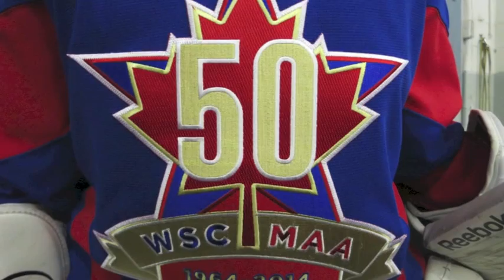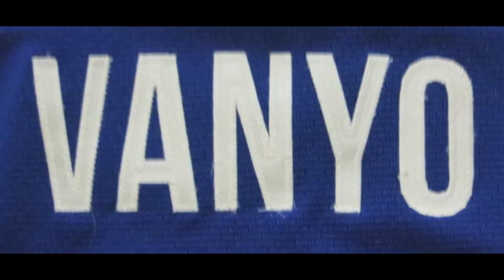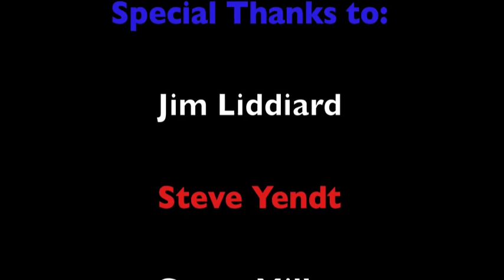MAA & WSC Exchange- 50th anniversary! 1964-2014